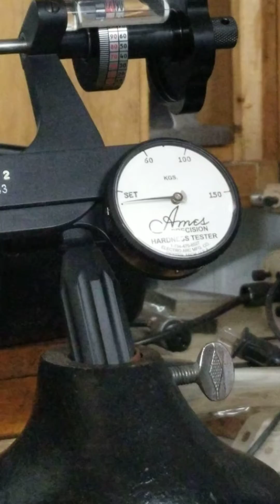5 Steps to Perform an Ames Hardness Test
Performing a hardness test with an Ames Portable Hardness Tester is an easy 5 step processes as outlined in our Ames Rockwell Tester manual:
Doug takes us through these 5 simple steps.  Doug has been building, calibrating and repairing hardness testers for Electro Arc for over 40 years.

- What Hardness Tester Should I Choose?
How often should my tester be calibrated